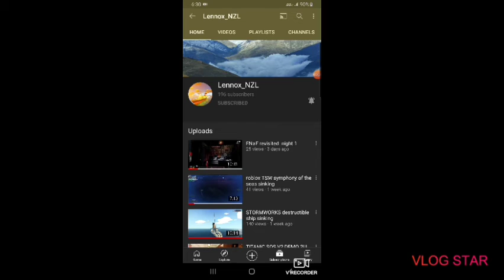Shoutout to Lennox_NZL